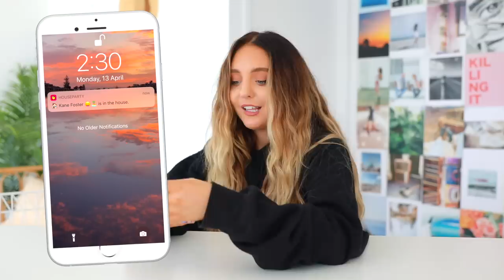EX BOYFRIEND MUKBANG... + QUESTIONS WE AVOID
SO, HI GUYS, welcome to this... EX BOYFRIEND MUKBANG... + QUESTIONS WE AVOID ANSWERING video haha. we ordered pizza, and got into all the juicy questions about how much we used to fight, whether we have been together since we broke up and moving on with new people. hope you guys enjoy!!!

Eyebrow Penci*l
Eyeshadow Palette*

In todays video i filmed EX BOYFRIEND MUKBANG... + QUESTIONS WE AVOID, but over he next few videos you can expect to see me Attempting to Become TikTok Famous in 24 Hours or a Week, a Complete Room Makeover/Transformation, Thrift Flip, Brandy Melville Try-On Clothing Haul, my Favorite Heatless Hairstyles, my Everyday Morning Routine,  my Everyday Night Routine,  Wish Videos and more!